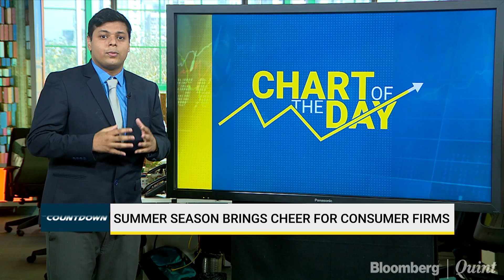ChartOfTheDay: Consumer Durables Index At Its Highest In 11 Months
The BSE Consumer Durables Index rose to a 11-month high ahead of the summer when demand for home appliances jump.